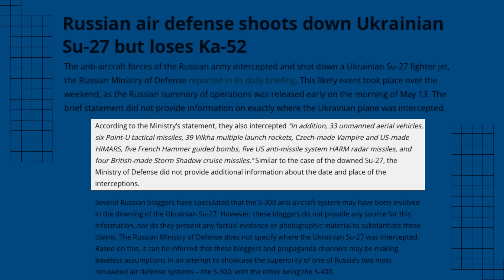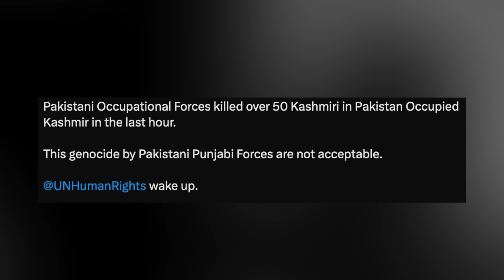ஆட்டத்தை தொடங்கிய S400 & S300 கூட்டணி உக்ரைனின் Su 27 சுட்டுத்தள்ளப்பட்டது | TPTrending